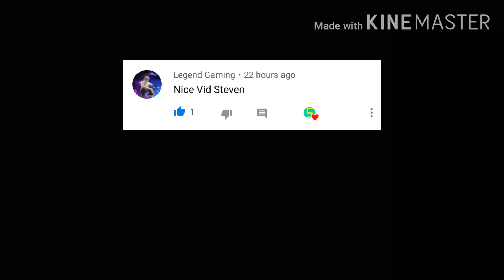Lets play some TeamSkywars|Minecraft Brokenlens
IF U WANT SHOUTOUT COMMENT SHOUTOUT